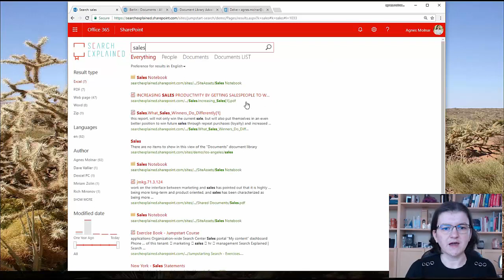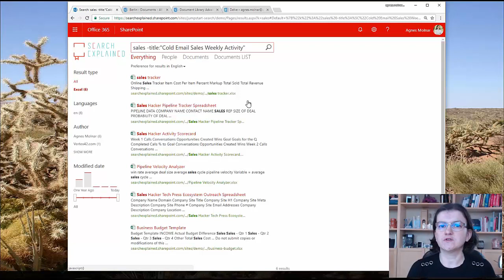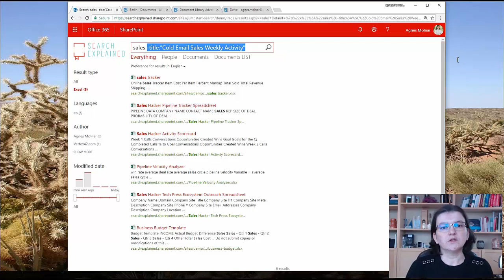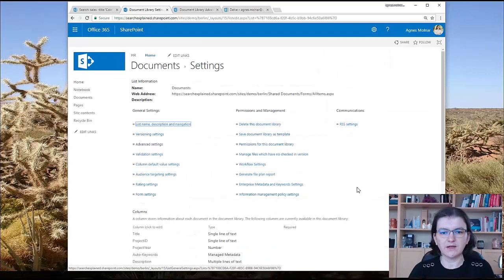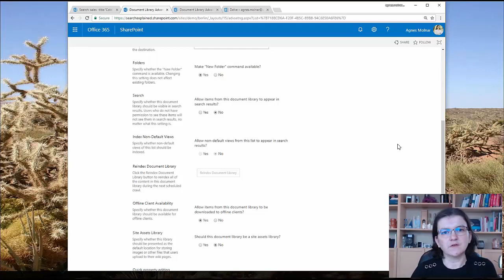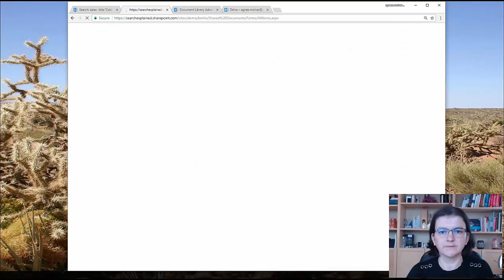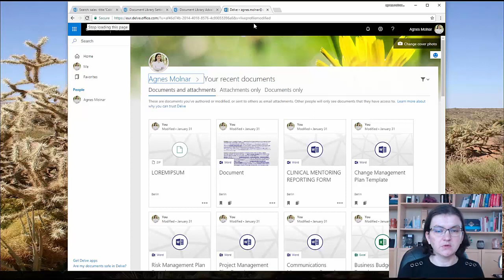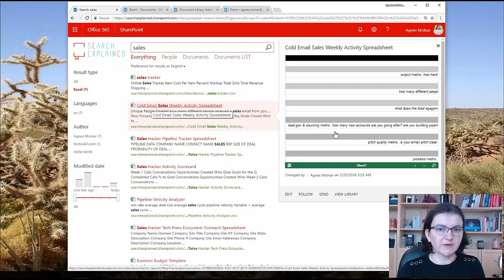[Search Minutes] Exclude Content from Search and Delve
In this Search Minutes episode, Agnes Molnar demonstrates how to hide content from Search and Delve in Office 365.

Topics:

- hide one or more items, directly on the search page or in a Result Source
- remove a document library from search index
- remove a site from search index
- hide documents from Delve (HideFromDelve)